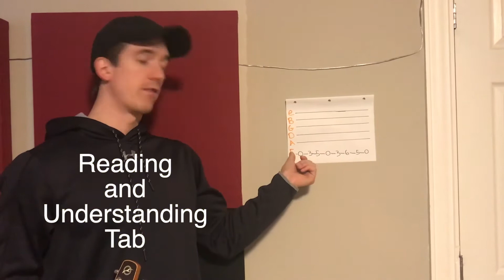PSP Guitar Lesson Trailer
Join PSP Halifax for the 10 week guitar lesson series. A video lesson will be uploaded Monday afternoons, followed by your chance to ask questions and engage with a guitar teacher on Friday's at 3:30 AST live on Facebook (PSP Halifax).

Enjoy the trailer of what is to come.